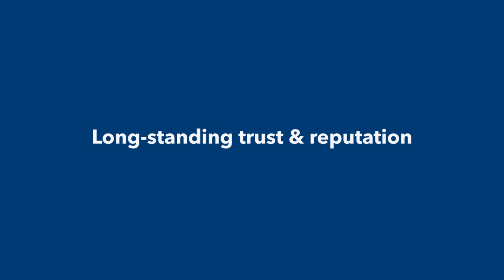Protecting your small business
We pride ourselves on putting business owners, like you, first. We’ll meet with you to understand your specific needs, then build a customized plan based entirely on what’s right for you. Our passion is protecting your passion.

Talk to a Co-operators insurance advisor today to see how we can protect and grow your business. Together.